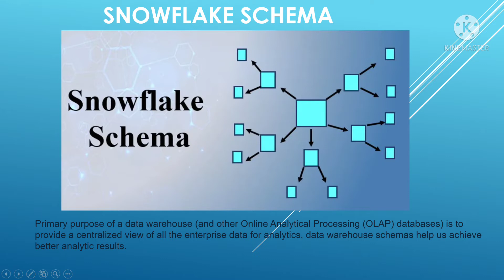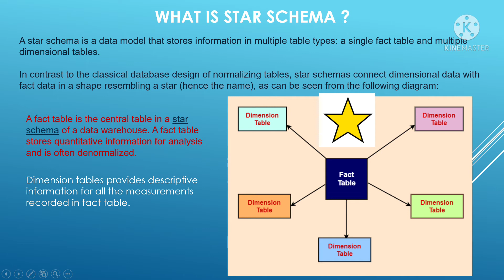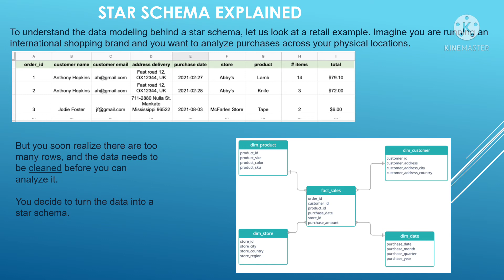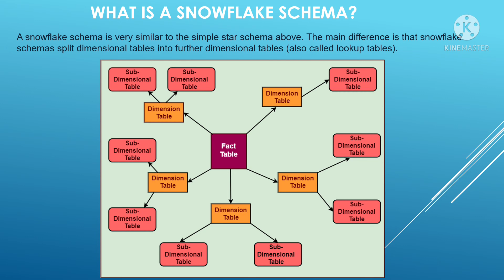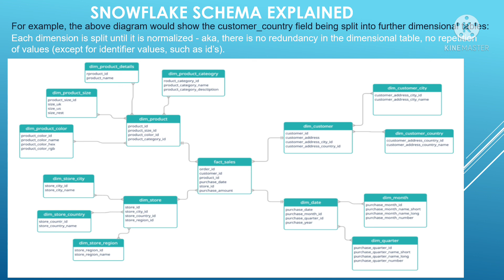Snowflake Schema in Hindi | Star Schema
In this Snowflake tutorial video I cover below topic briefly-
Snowflake Schema
what is Star Schema?
Star Schema explained with example
What is Snowflake Schema?
Snowflake Schema explained with example